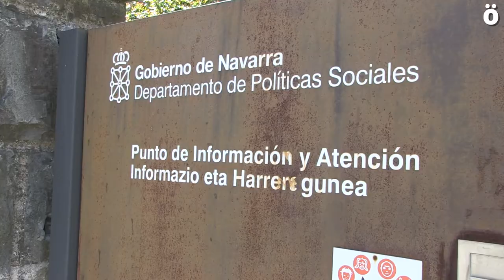Nafarroako adingabeen zentro batzuetan izan diren azken erasoak salatu ditu LABek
LAB sindikatuak elkarretaratzea egin du gaur Iruñean, Eskubide Sozialen Departamentuaren ondoan, salatzeko Nafarroako Gobernuak pribatizatu eta azpikontrataturiko adingabeen zentroetan azken asteetan izan diren larritasun handiko gertakariak —langile eta erabiltzaileentzako arrisku handikoak batzuk—. LABek funtsezko gizarte-zerbitzuak publifikatzea eskatzen du, egiturazko prekaritate jarraitua ezabatzeko bidean.